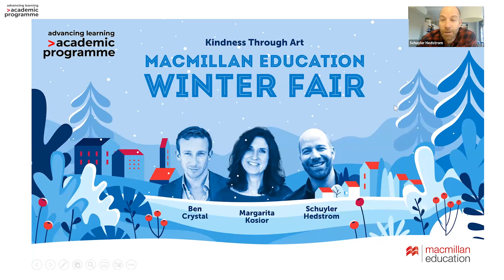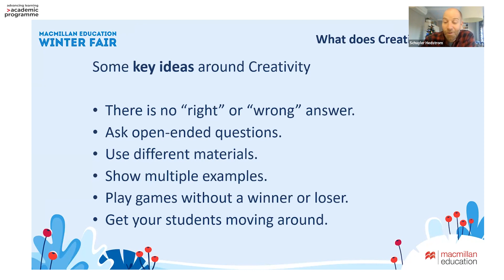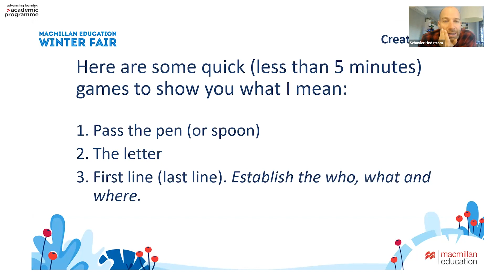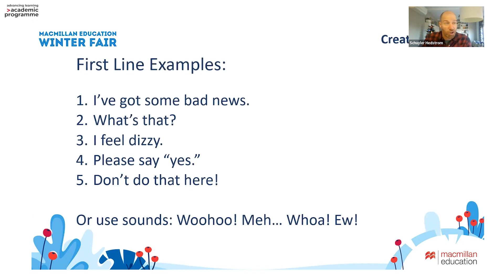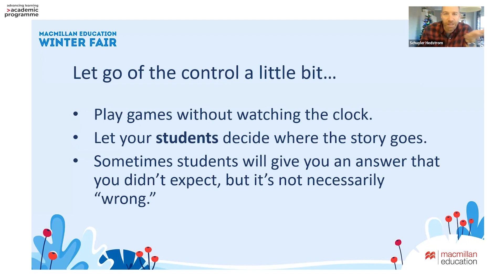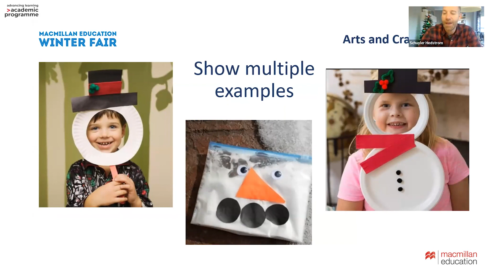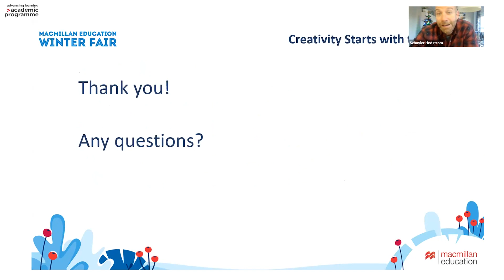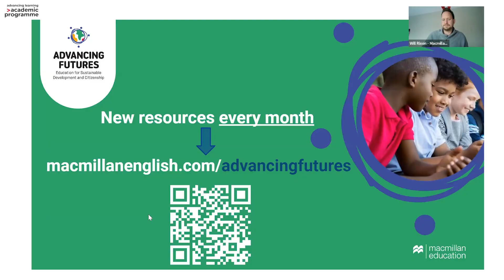Creativity Starts with the Teacher by Schuyler Hedstrom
This dynamic session teaches teachers how to tap into their natural creativity. Using songs for routines, improvisation games, transition activities, and some art projects, you can learn how to awaken your students' and their imaginations.